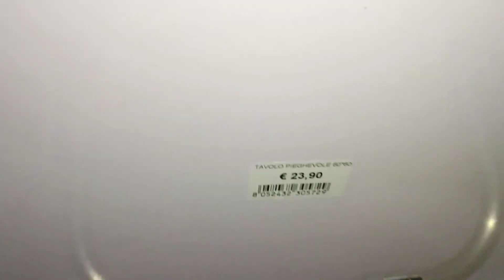Amazing Folding Table/چھوٹی سی پیاری ٹیبل